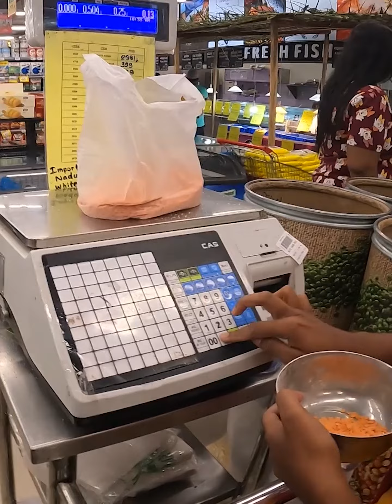Fed 50 + Street Dogs